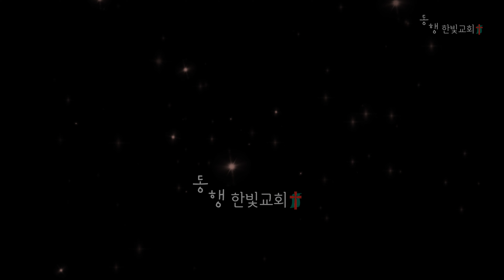동행브이로그 | 투유_너에게 | 5월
당산에게 우리를 보냅니다